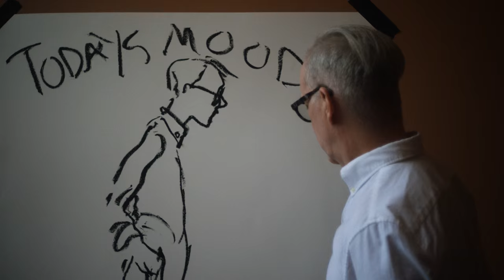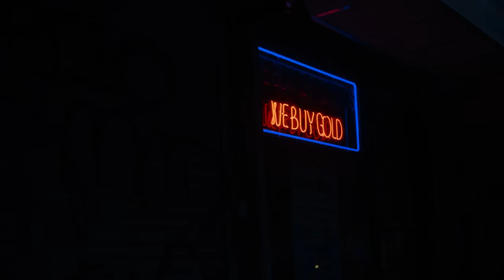GANT | WSxWP | Richard Haines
Richard Haines, the celebrated fashion designer-turned-illustrator, is known for his fashion sketches that are infused with playful enthusiasm, reminding us that traditional creative skills still thrive in a digital age.